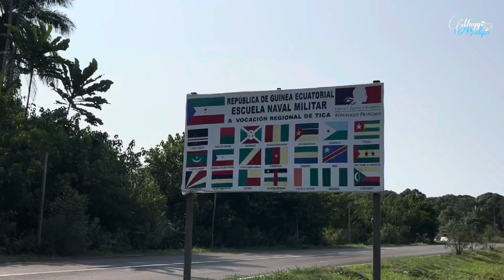Visitamos la FRONTERA de Guinea Ecuatorial con Camerun y Algunos poblados Ndowe.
Una vez más, Visitamos la FRONTERA de Guinea Ecuatorial con Camerun y Algunos poblados Ndowe (Tika, Villa, Santa Fe de Betimbile).

👉🏽Sigue mi canal: @maggsbodipo

Mas videos:
ASI es una COCINA TRADICIONAL AFRICANA: Visitamos una cocina Ndowe